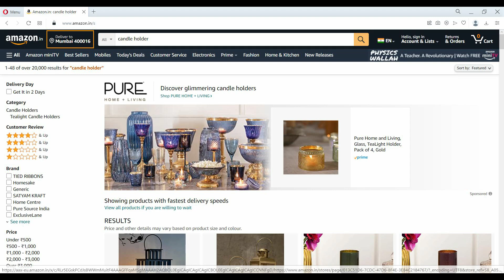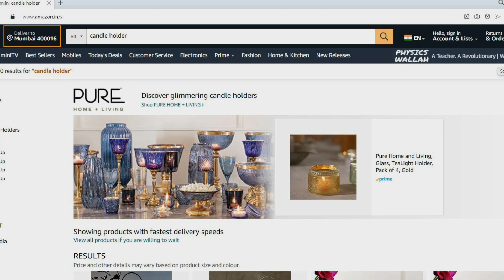Amazon India is No More for You if Any Online Seller wants to do PAN India Ecommerce Business??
Amazon India is No More for You if Any Online Seller wants to do PAN India Ecommerce Business in Several Categories??